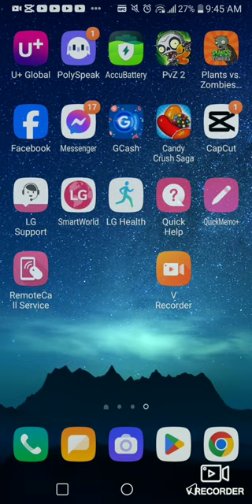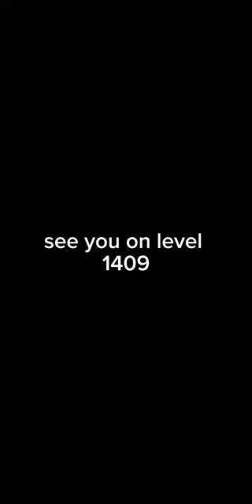Level 1408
playing candycrush